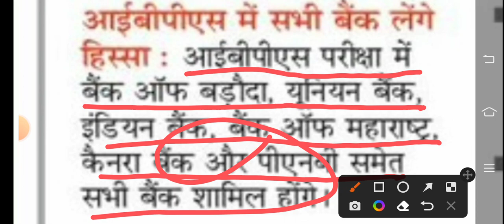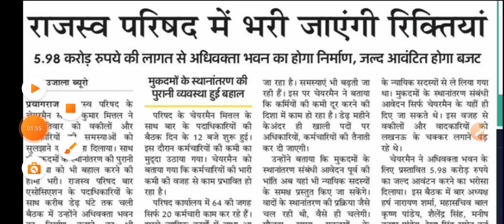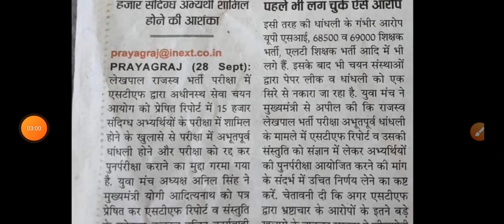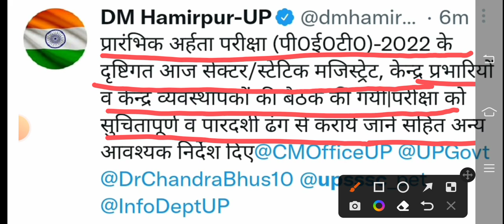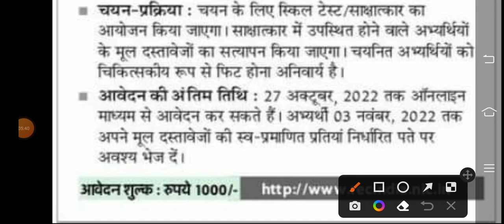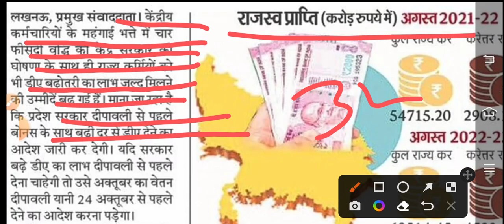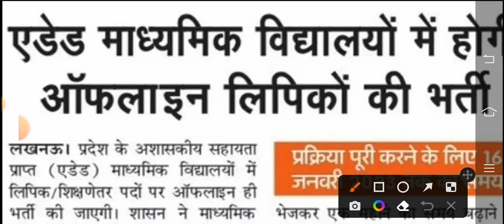एडेड माध्यमिक स्कूलों में बाबू और चपरासी भर्ती को लेकर नई अपडेट सरकारी बैंकों में सभी पदों पर भर्ती